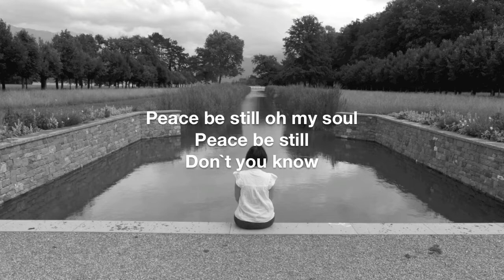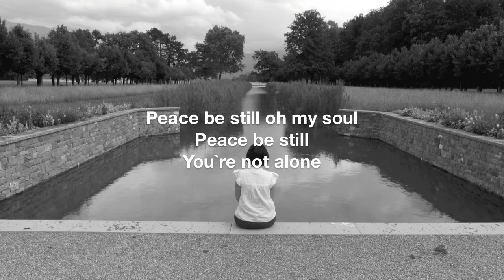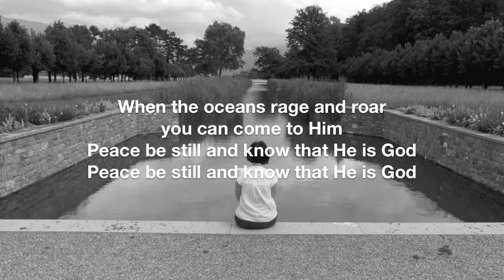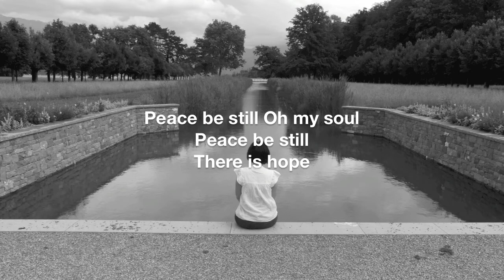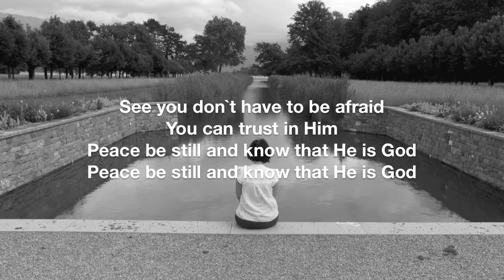Peace be still (original)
Are you sometimes afraid? I am! I wrote this song to remind myself of some biblical truths and that I don`t need to be afraid. The lyrics are based on Psalm 46 and Mark 4: 39-41. I hope the song will encourage you:-)